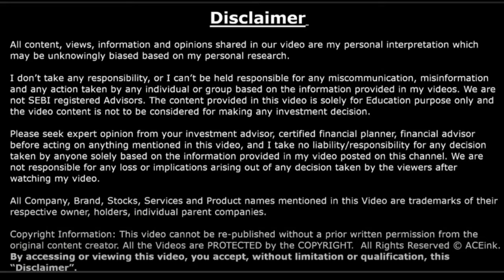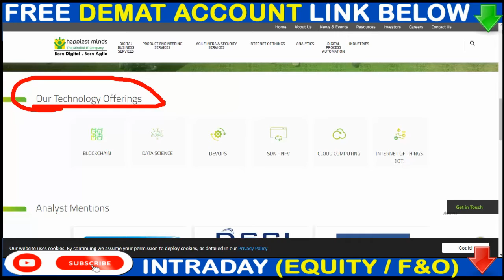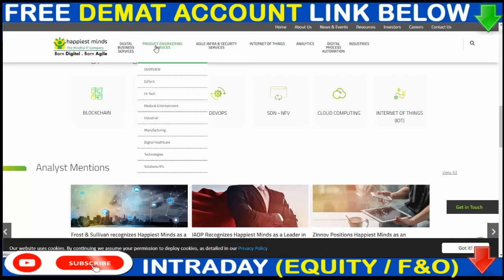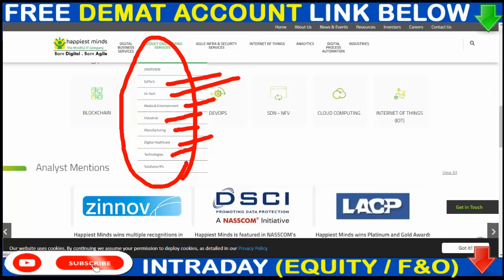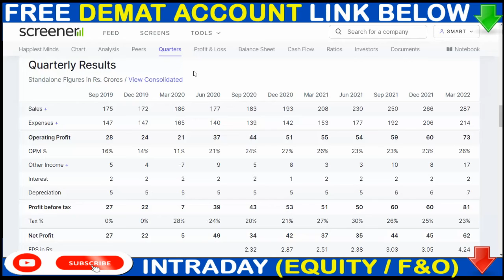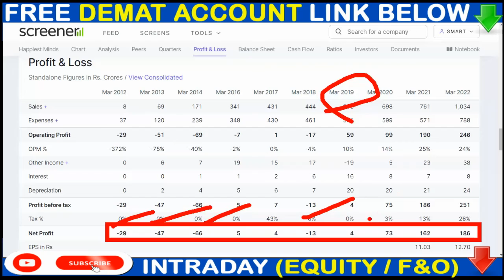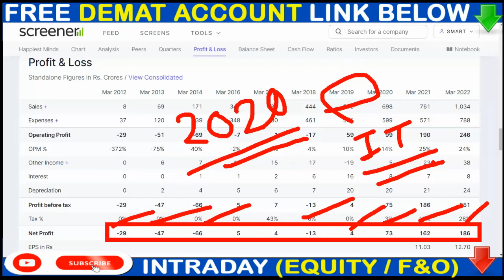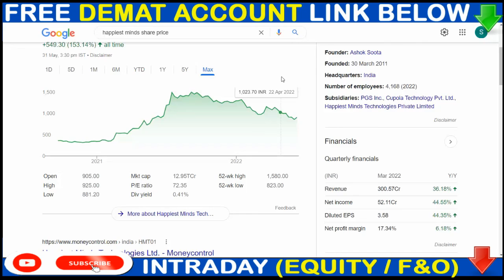HAPPIEST MINDS SHARE TODAY NEWS💥 HAPPIEST MINDS SHARE 💥HAPPIEST MINDS SHARE DETAILS ANALYSIS